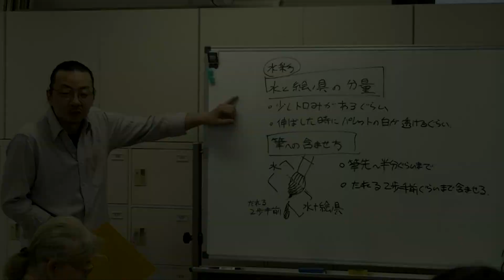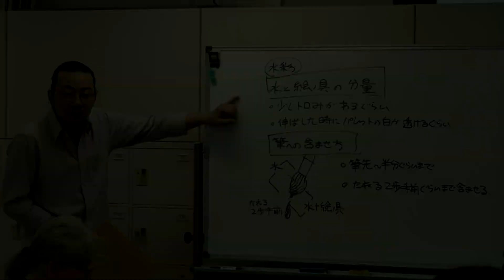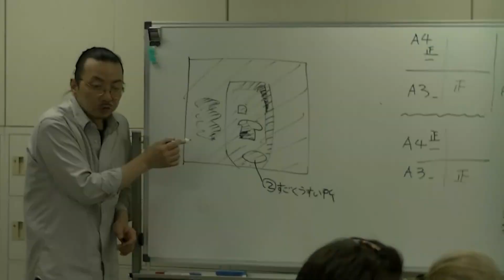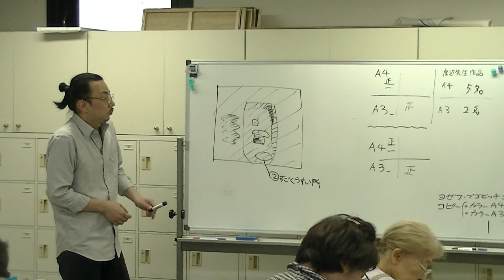サクラアートサロン大阪「透明水彩技法を最大限に活かして舟を描く」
サクラアートサロン大阪ではどなたでも参加が可能な1日講習会を開催しております。
2015年8月13日は「透明水彩技法を最大限に活かして舟を描く」を開催致しました。サクラアートサロン講師・渡辺聡先生による、日曜画材研究の特別版として開催した講習会の模様です。ぜひ、ご覧下さい。